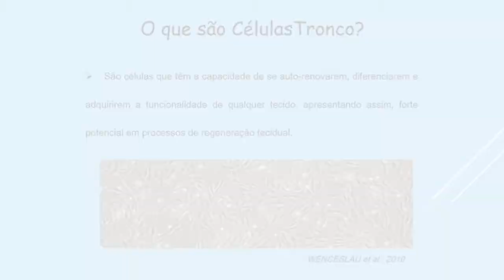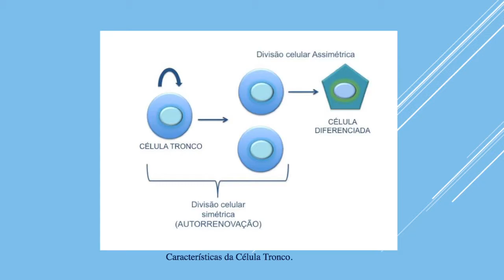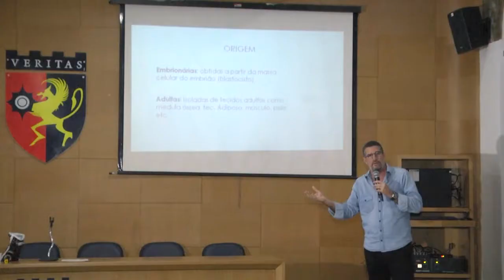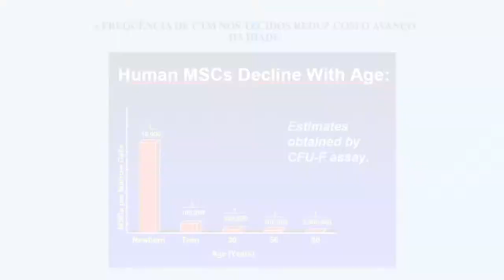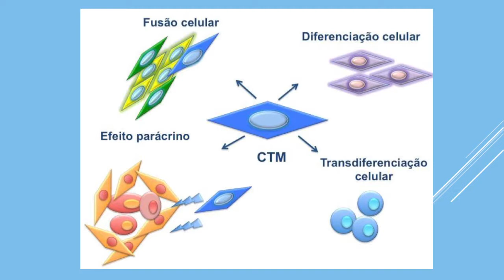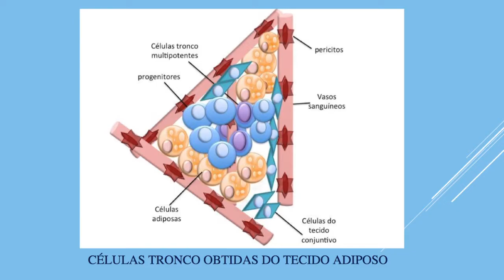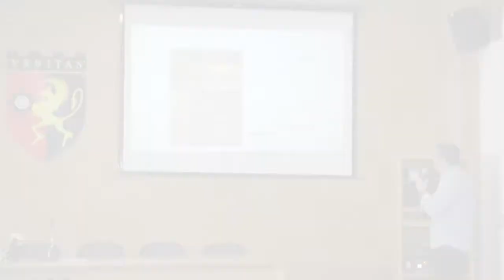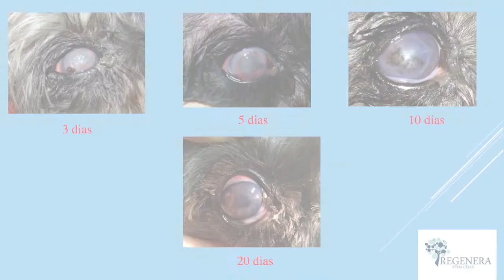Células-tronco na Medicina Veterinária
Palestra ministrada pelo Prof. Dr. Marcelo Teixeira